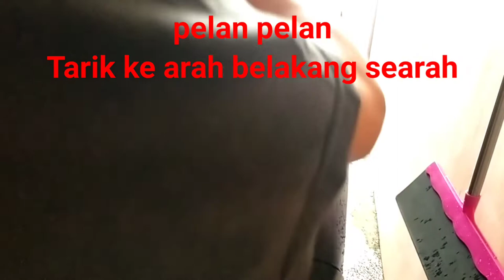cara melepas Stop Lamp innova reborn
stop lamp innova reborn
cara melepas stop lamp inova reborn.apa bila ingin mengganti atau memperbaiki stop lamp semoga video ini sedikit membantu.inova reborn 2016.untuk ganti lampu rem innova reborn & lampu sein inova reborn